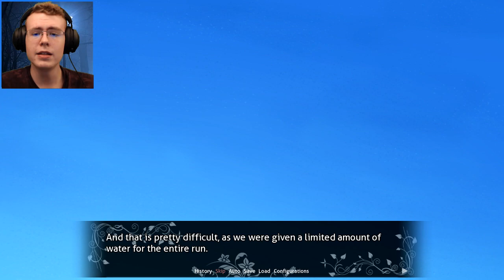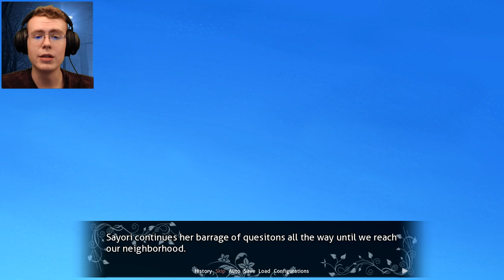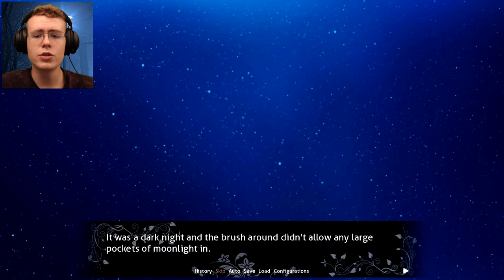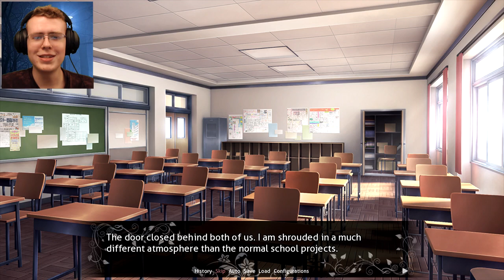SHE WATCHED US AT NIGHT?! | FoTLC #4 (DDLC Mods)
The DDLC Mod Fruits Of The Literature Club is an awesome DDLC Mod so far, and is a great addition to the DDLC Mods list. In this DDLC Mod, we're some type of secret agent! This DDLC Mod seems both cool and funny! I'm sure this will be a great DDLC Mod! Hope you enjoy my future videos on DDLC Mods! DDLC Mods are fun! It's time to be the best secret agent ever in this DDLC Mod. SHE'S WATCHING, ALWAYS WATCHING.